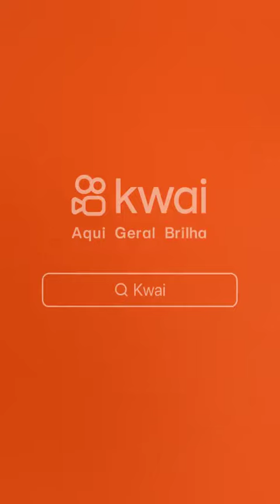26 de julho de 2023